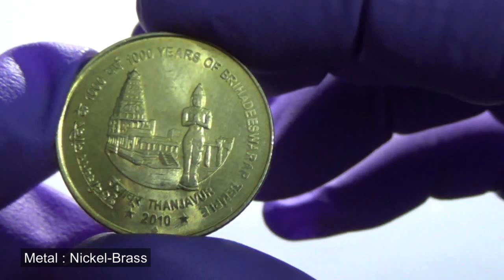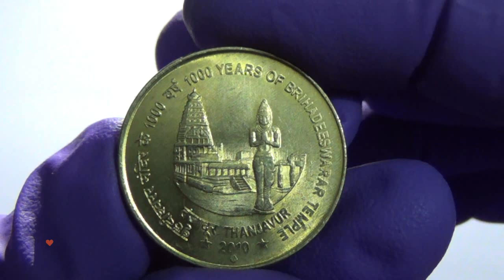5 Rupees commemorative coin of 2010 - 1000 Years of Brihadeeswarar Temple (Thanjavur)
This 5 rupees commemorative coin was issued in 2010.
The Obverse  face of the coin bears the Lion Capitol of Ashoka Pillar with the legend “सत्यमेव जयते " inscribed below, flanked on the left  periphery with the word “भारत"  and “रूपये” in Devnagri and on the right periphery flanked  with the word “INDIA” and “Rupee” in English. It also bears the denominational value "5" in International Numerals below the Lion Capitol.
The tail side of the coin shows the Brihadeeswarar Temple with Raja Raja Chola-1 idol in a standing posture with folded hands in front. Date ‘2010’ is shown below this image. “बृहदीश्वरर मंदिर के 1000 वर्ष” in Devnagri appears on left periphery and 1000 Years Of Brihadeeswarar Temple ‘ in English appears on the right  periphery. Thanjavur in Devnagiri and English appears below the image. This coin is made of Nickel-Brass and weighs 6 Grams. The diameter of this coin is 23 mm.
The Peruvudaiyar Koyil or Brihadeeswarar Temple, also known as Rajarajeswaram, at Thanjavur in Tamil Nadu, is the world's first complete granite temple and a brilliant example of the major heights achieved by Cholas kingdom Vishwakarmas in temple architecture. It is a tribute and a reflection of the power of its patron RajaRaja Chola 1. It remains as one of the greatest glories of Indian architecture. The temple is part of the UNESCO World Heritage Site known as the "Great Living Chola Temples"